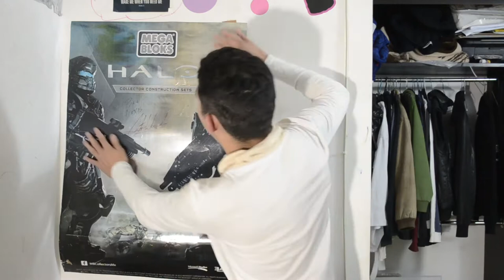mi PRIMERA SESIÓN de FOTOS en COYOACÁN con RENATA PELLEGRINI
Sinopsis: En esta ocasión se realiza una sesiondefotos por primera vez en COYOACÁN, con el fin de explorar nuevos lugares... Espero les guste y que también participen por el Calendario.

REQUISITOS PARA EL CONCURSO...
1- Hacer una foto creativa respecto al tema del mes del amor y la amistad
2- Creale un pie de foto creativo
2.1- USA EL 14esde2conHerreraP
3-No hay restricción de edad
4- Súbela a instagram
5- Etiquétame en la foto y en la descripción " @h.photographyoficial"
6- La foto más creativa ganara
7- Cualquier objeto con cámara puede participar
8- Importante vivir dentro del ESTADO DE MÉXICO o CDMX